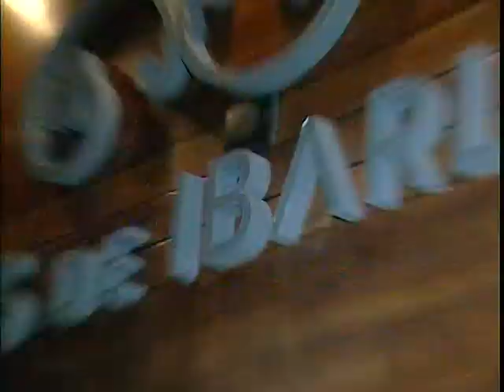Programa 31 de Mayo de 2014